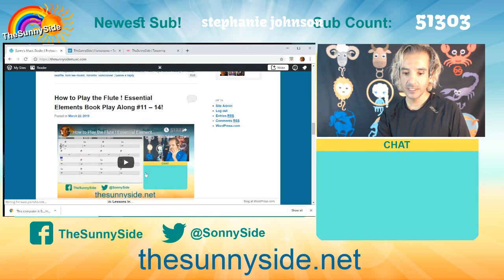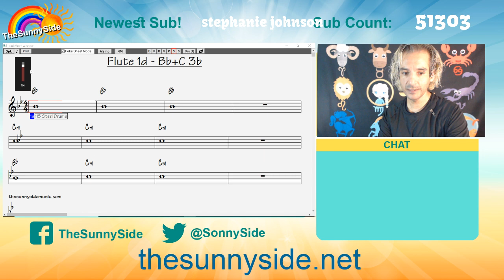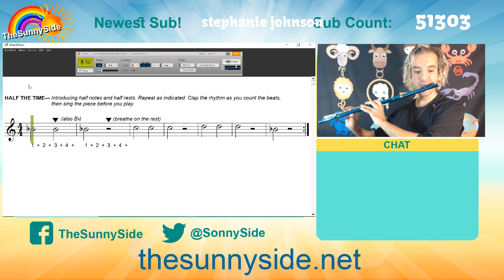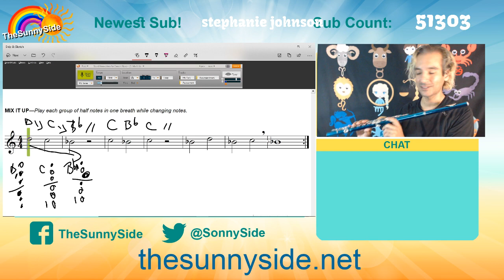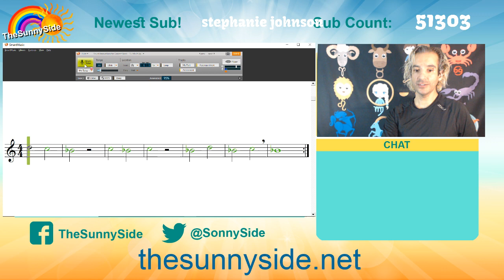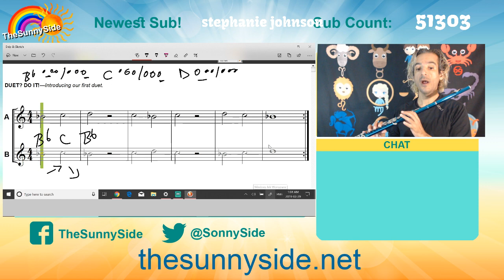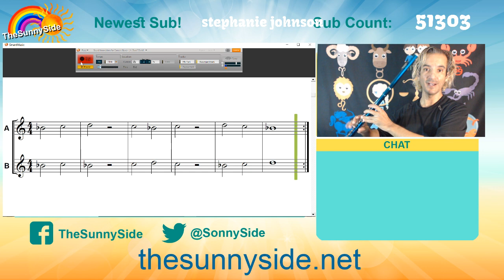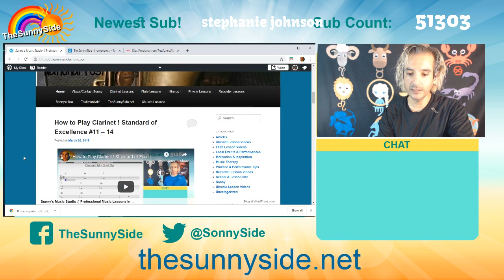How to Play Flute - Sound Innovations #12 - 15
Join Sonny from TheSunnySideMusic.com as he plays the Sound Innovations Book on flute!

For live lessons online or in-person in Toronto or Montreal, Canada - please

Private Music Lessons online or live in Toronto & Montreal with Sonny!

TheSunnySide FB Group !!

Sonny's Amazon.com Wish List:

- S